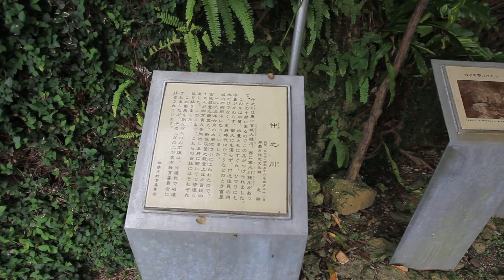金城町石畳道の仲之川（ナーカヌカー） Nakanuka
首里金城町石畳道の仲之川をめぐりました